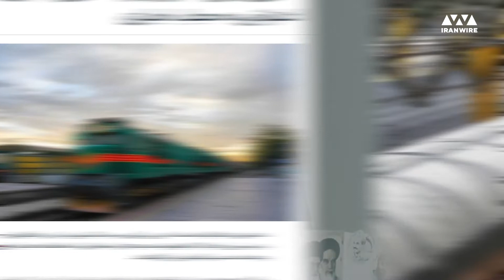جایزه برای گاز گرفتن و کتک زدن؛ تقدیر از آمران به معروف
چهار روز پیش، خبرگزاری «حوزه» در ایران گزارشی از ضرب و شتم یک زن محجبه و فرزند «شهید» در قطار تهران-یزد منتشر کرد. این خبرگزاری در گزارش خود مدعی شده بود زنی به نام «زینب جعفری» که معلم مدرسه و فرزند شهید است، پس از شرکت در «همایش نخبگان انقلابی»، در حال بازگشت به یزد بوده که مورد حمله چند زن بی‌حجاب قرار گرفته است.